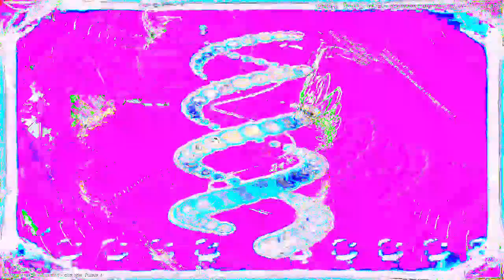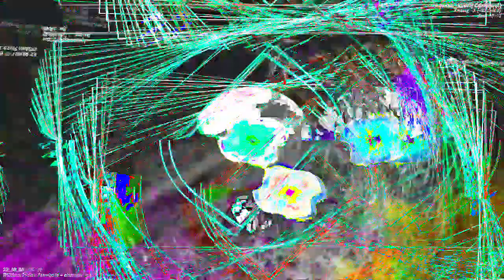Movie 24 06 24 05h31m22s